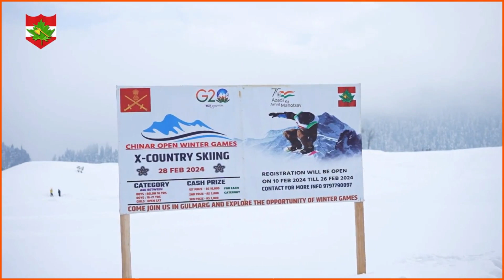Winter Games 2024 at Gulmarg (indianarmy)